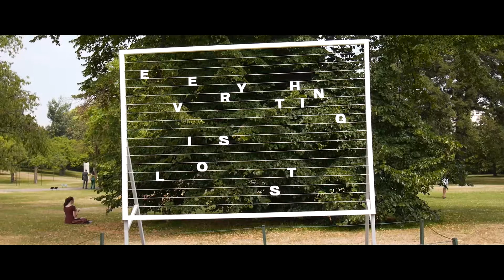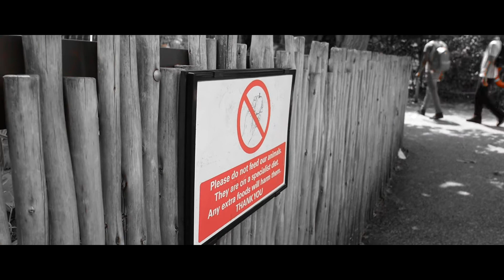LONON ZOO!|LONDON DAY 3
Klik op meer weergaven om verder te lezen:
Hopelijk vonden jullie deze video leuk.
ik heb er veel tijd in gestoken, maar ik vond het wel leuk!
sociale media:
Hey, mijn naam is Jade
Op youtube heet ik Jady B.
Ik ben een meisje uit België die op een dag besloot filmpjes op youtube te zetten.
Ik dacht dat het wel leuk was om dit te doen. Dit komt er telkens uit.
Deze meid probeert humor en heel soms ernst te brengen in haar video's, maar die ernst lukt niet altijd.
Wat ik vooral maak zijn: vlog's, praatvideo's, random video's,...
Als je dit nog leest is het wel knap ;)